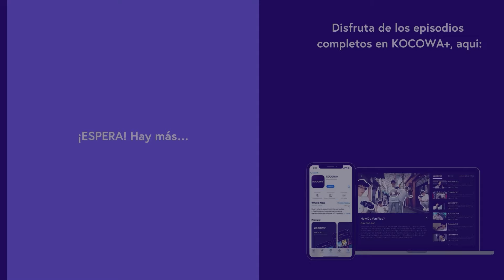¡DISCUSIÓN De Kian84 En SuViaje! ¿Quién Ganará? 💥🇵🇪 | Aventura Por Accidente EP03 | KOCOWA+ ESPAÑOL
👉 Disfruta "Aventura Por Accidente" con subtítulos en español ✨😎

Kian84 eligió su propia manera de encontrar su verdadero yo, ya que se encontró agotado y atrapado en una rutina que había estado viviendo durante más de diez años. Por una feliz coincidencia, Kian84 viaja a Sudamérica, el otro lado del mundo, con solo una mochila consigo. Junto a él están el actor Lee Si Eon, quien mostró un maravilloso bromance en Solo en casa, y Pani Bottle, un YouTuber que tiene más de 1.36 millones de suscriptores. ¡Estén atentos a su impredecible viaje en Sudamérica!

GÉNERO: Reality Show, Aventura, Comedia
REPARTO PRINCIPAL: Kian84 ,Lee Si Eon, Pani Bottle